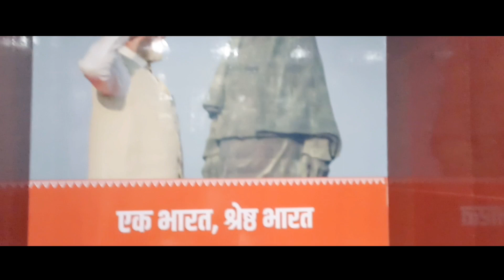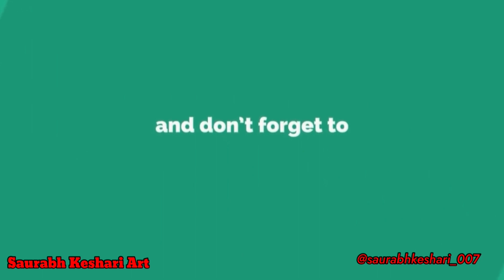Banas Dairy Varanasi Visit | Banas Dairy college tour | Amul dairy Vlog | MGKVP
Banas dairy visit on 12th March 2024.

College tour

MGKVP

Geography

Amul dairy

milk production

Bus tour

College Life

Student life